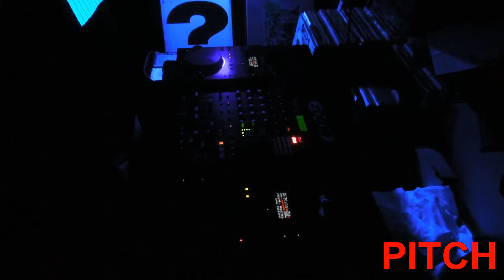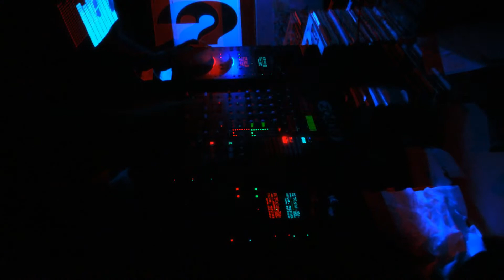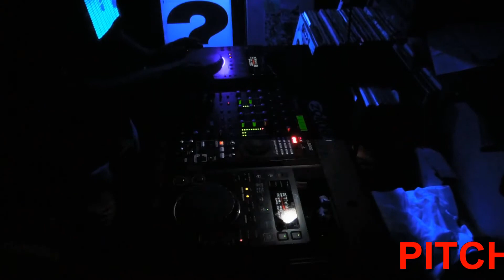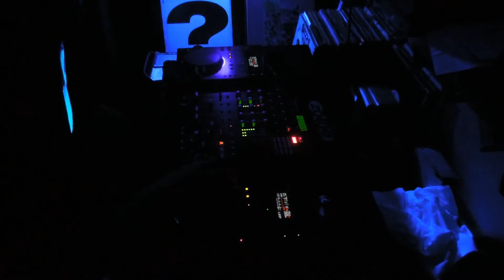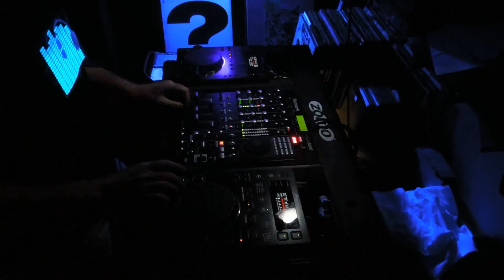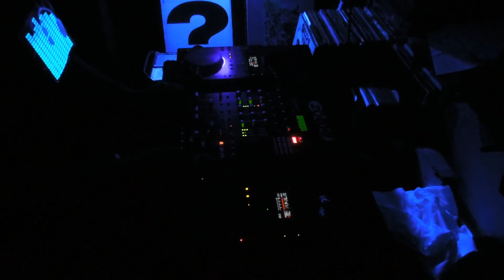Pitch Control - original mix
Eric Laville &  J.M. Sicky - 2006